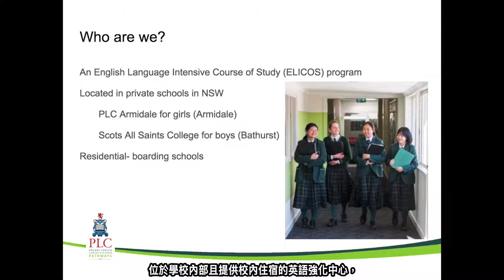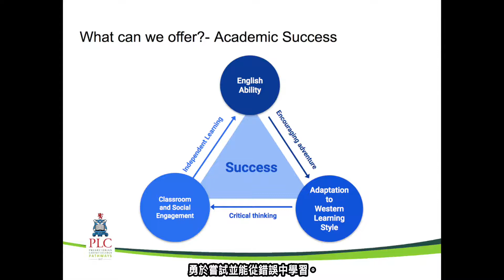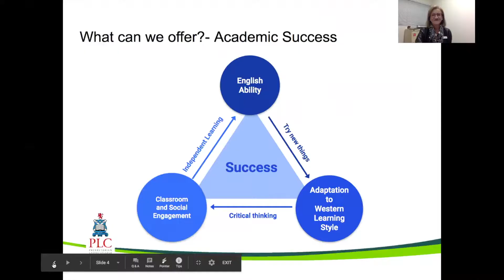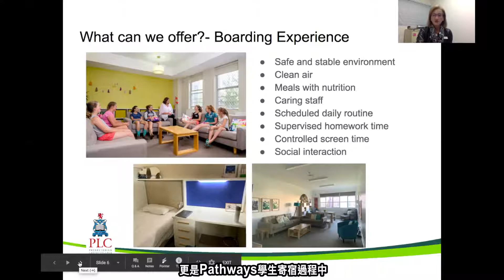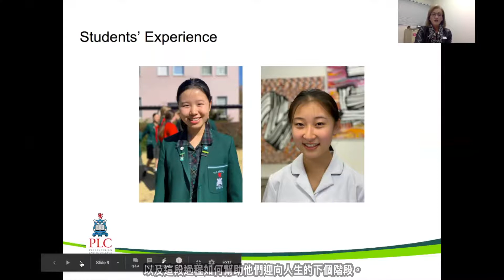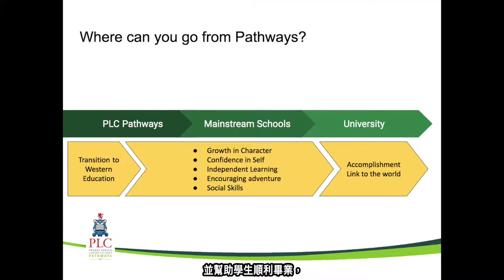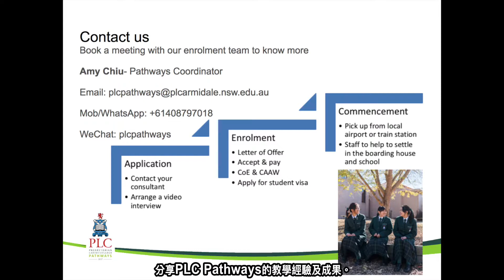PLC Pathways (NSW)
PLC Pathways is more than just an English Language centre. Our approach is holistic. Students live, learn, socialise and study all at the one place – either at Armidale or Bathurst, both prestigious centres of learning.